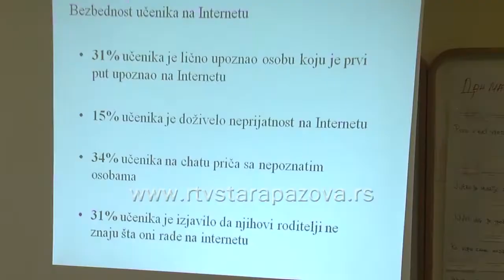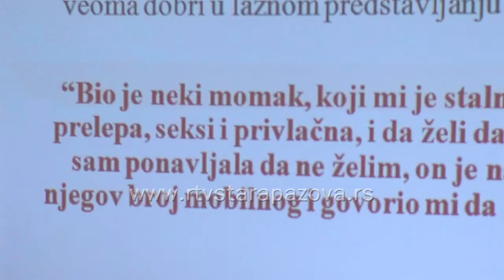Elektronsko nasilje u školama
U okviru redovnih aktivnosti “Net patrole” Srbije, u OŠ “Simeon Aranicki” održano je predavanje na temu “Elektronskog nasilja“, kome su prisustvovali i nastavnici i roditelji.